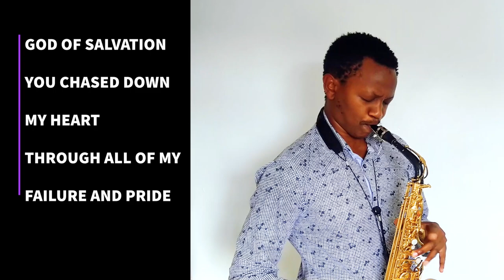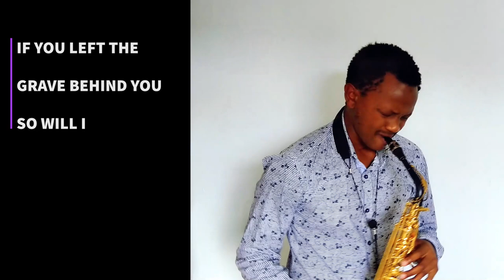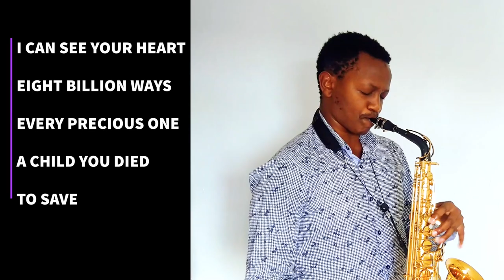So will I (100 Billion Times) - Joe Sax Cover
This is a saxophone cover of the Song "So will I" done by Hillsong United

Music Produced by Joe Muthiani